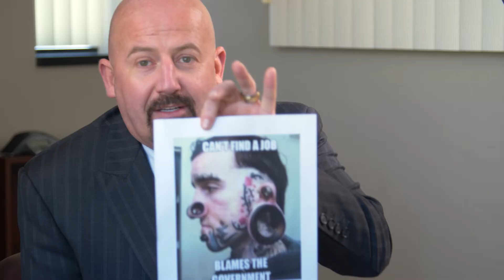Recruiter Fuel | Season 5 Episode 9 | When Do Appearances Disqualify Someone for a Job?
This week on Recruiter Fuel, Steve, Hanna, and Scott discuss the controversial topic of when extreme "appearance modifications" can bar someone from employment in certain roles/positions.

Where would you draw the line? Would you hire someone like this for the following?

A) A customer facing position
B) A non-customer facing position
C) You wouldn't hire them any position

Look forward to fresh recruiting and HR content every week at 2pm US Eastern Time! Featuring strategies from pros in talent acquisition and talent optimization related fields, we create content to help you step up your hiring game and uncover the best talent, tailored for your organization.